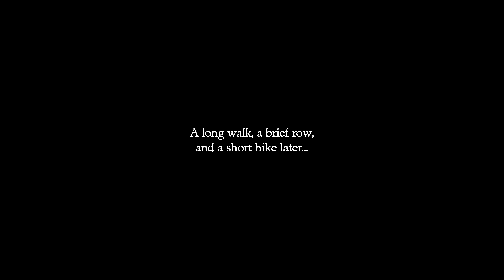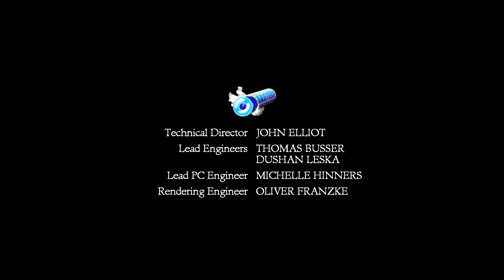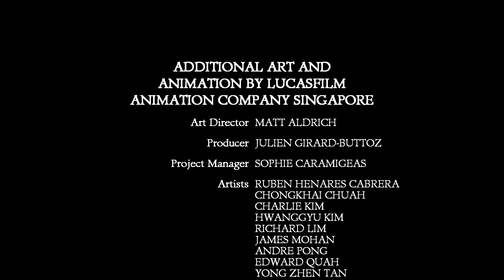Monkey Island - The Secret of Monkey Island - Walkthrough Part 4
00:00 - Give the Monkey the 5 Bananas we have now collected and it will now follow you around the map. Exit to the map.

01:20 - Head to the eastern part of the island and then futher east again and click on the Clearing in the middle. Walk to the right until you get to the Totem Pole and use the Pull command on the Nose. Walk away and the Monkey will copy, allowing Guybrush to get through the gate.

02:42 - Walk over to the Giant Monkey Head and pick up the Wimpy Little Idol on the ground. Exit back to the map screen.

03:37 - Head back west and then south and go to the Beach and click on the Rowboat. Go right round to the top of the island again and get off at the Beach then back to the Cannibal Village. Go to the left then walk back right to bump into the Cannibals again. Tell them you'll give them anything then open the inventory and give them the Wimpy Little Idol.

05:58 - Now we can head to the left and go into the hut which was previously locked. Pick up the Banana Picker then head outside. Herman Toothrot will be waiting at the right of the screen, give him the Banana Picker in exchange for the Monkey Head Key. Walk back to the map, back to the Rowboat and back to the Beach at the bottom of the island.

07:50 - Walk to the Jungle and then to the Clearing with the Giant Monkey Head. Use the Monkey Head Key on the Giant Monkey Ear then head into the Gigantic Monkey Head. Now we are going to need something to help us navigate this area so head back out.

09:30 - Now we need to head all the way back to the Cannibal Village again on the Rowboat. Tell the Cannibals you are looking for LeChuck and Elaine to learn of the special root that LeChuck stole. The will then tell Guybrush he won't be able to find LeChuck without the head of the navigator. After the conversation open the inventory and find the green leaflet which is called "How to Get Ahead in Navigating" and give it to the Cannibals. They will now give Guybrush the Head of the Navigator.

15:54 - We now need to make our way back around the island and to the Giant Monkey Head again and go inside. Walk to the right, open the inventory and use the Head of the Navigator. Take the path
in the same direction as the Head points to. Each screen changes every time you leave it and there is no set route so keep following the Head and you will eventually arrive at the ship.

20:50 - When you get to the ship open the inventory and talk to the Head of the Navigator. Ask them for the necklace and keep begging until it agrees to give it up. Now open the inventory and use the Necklace. Guybrush will now be invisible to ghosts so click on the ship to go onboard.

23:17 - Walk to the left of the main deck, go through the door to the Captain's room and use the Magnetic Compass on the Key on the wall to grab it. Now exit to the main deck. Head down the hatch to the right then go right into the Cargo Hold.

24:35 - Pick up the Ghost Feather on the ground here then head back to the room to the left. Use the Ghost Feather on the Sleeping Ghost Crew and pick up the Jug o' Grog he drops. Go back to the Cargo Hold to the right and use the Key on the Hatch on the floor and click on it to head down.

25:55 - Use the Jug o' Grog on the Dish on the floor then pick up some of the Cooking Grease. Head back to the main deck and use the Glob of Grease on the door to the right to stop it from squeaking. Now go through the door and pick up the Ghost Tools.

27:27 - Head back to the main deck, down the hatch and into the Cargo Room and use the Ghost Tools on the Glowing Crate at the right hand side to get the Root. Head back to the main deck and then exit the ship.

28:35 - Walk to the cave and to save you a 10 minute journey back to the Village the scene will cut straight there. Guybrush will give the Cannibals the root and after a "look a three headed monkey" later they will return with the Root Beer.

29:52 - Head out of the Village and again to save Guybrush a very long journey he will be back to where the ship was. Speak with the Ghost Crew to find out LeChuck has left for Melee Island. Depending on whether you destroyed the ship or not with the rock catapult earlier on either Guybrush's Crew or Herman Toothrot will show up to head to Melee.

32:52 - Back on Melee Island, head to the Church using the Root Beer on the Ghost Pirates Guybrush encounter on the way. When you get to the Church choose one the dialogue options to stop the wedding.

38:20 - LeChuck will punch Guybrush all around the island until he ends up at Stan's. When LeChuck pulls him out of the vending machine he will also pull out some Root Beer. While LeChuck is still winding up a punch, pick up the Root Beer, open the inventory and use it on him to zap him for good! If he punches Guybrush before you can zap him, just wait and he will hit you straight back to Stan's to try again. All that is left to do is to sit back and enjoy the ending.